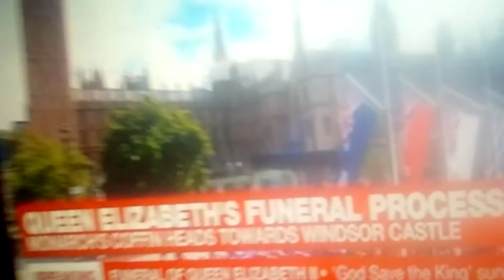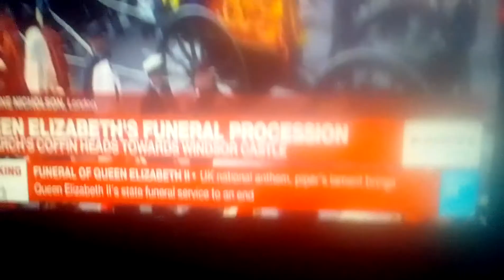Queen Elizabeth funeral procession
Thousands lined on the streets to bid farewell